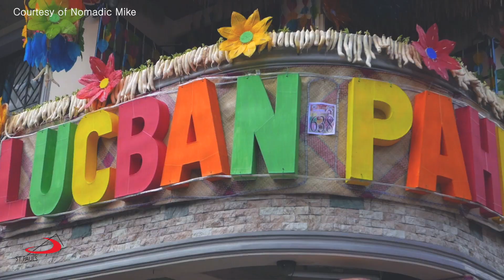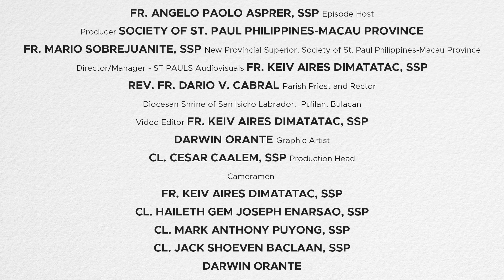Gabay Sambuhay | Kapistahan ni San Isidro Labrador